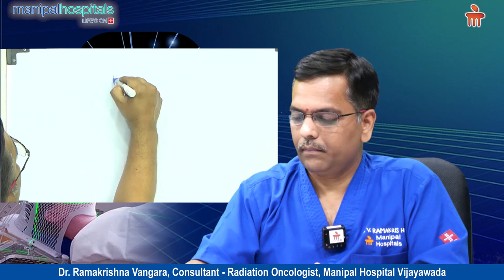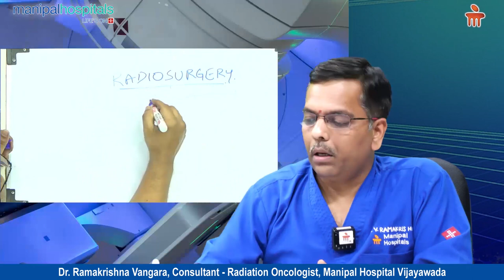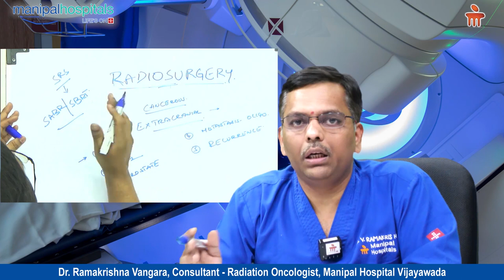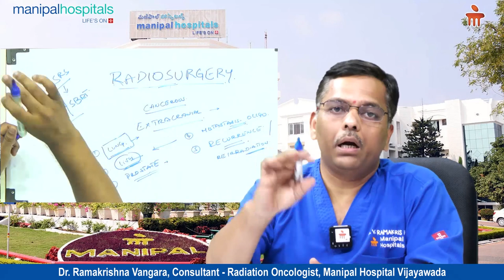Stereotactic Radio-surgery | Dr. Ramakrishna V | Oncology Treatment In Vijayawada - Manipal Hospital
Dr. Ramakrishna V, Consultant - Radiation Oncology, Manipal Hospital Vijayawada, shares crucial medical details about Stereotactic Radio-surgery (SRS). He talks about its importance in treating different types of tumors in patients with cancer.